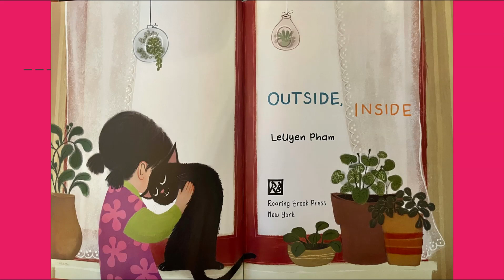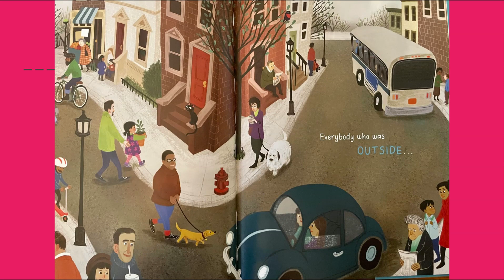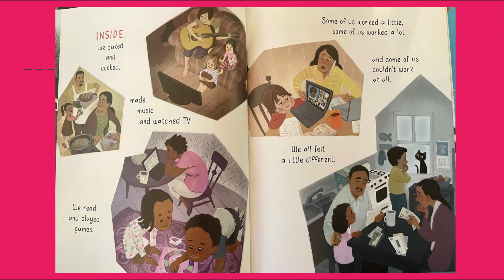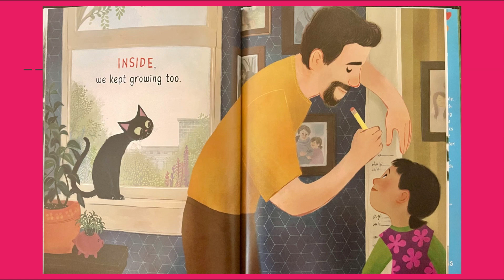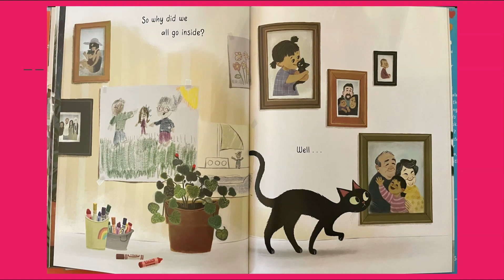Outside Inside by LeUyen Pham